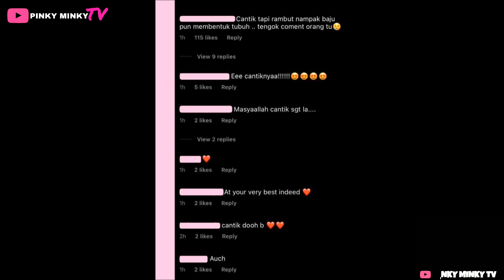'Nampak rambut & bentuk tubuh' — Terlampαu Moden? Ramai Keliru Dengan Gaya 'Muslimah' AMEERA KHAN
Doa yang baik-baik buat Ameera. Dia sedang berusaha berubah kearah yang lebih baik tu.. InshaAllah.

Source & Credit ⤵

Hi korang! 😃

Pinky 🦩

Hello guys! 😃

Pinky 🦩